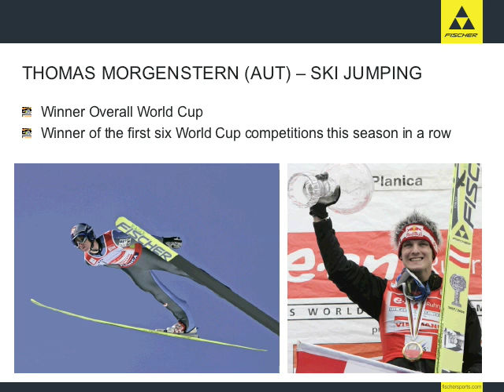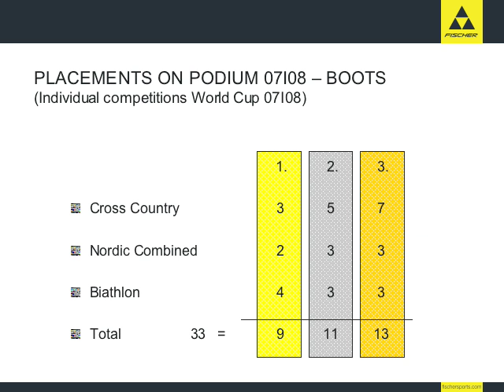Fischer 2007/2008 A Season in Review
Fischer Nordic 2007/2008 A Season in Review